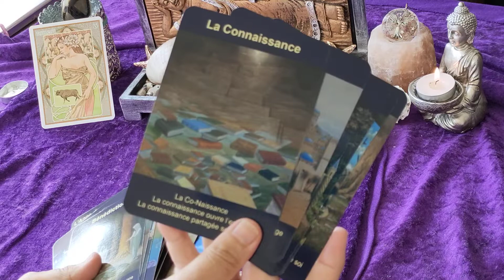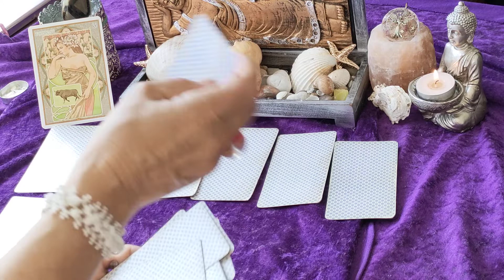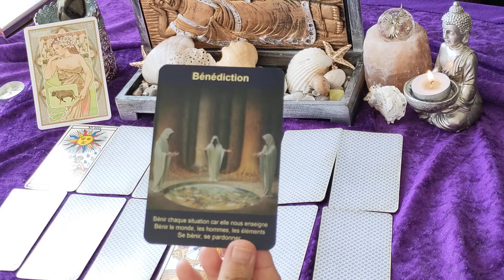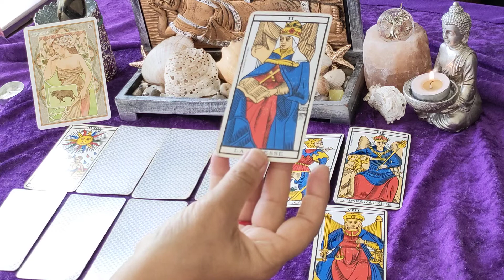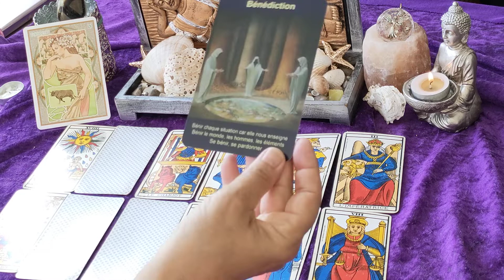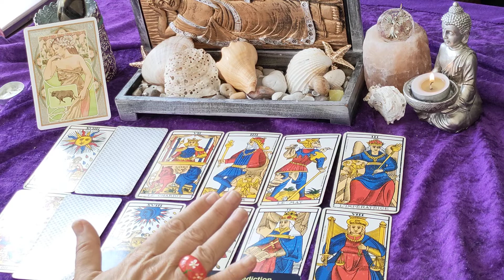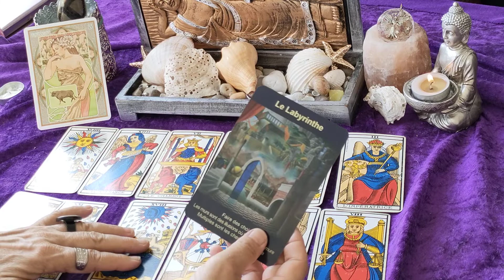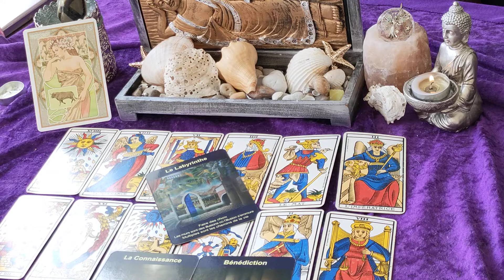TAUREAU ♉ MAI 2022.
Bonjour mes chers amis ! 🌷

Je vous retrouve  toujours avec joie 🧡  pour votre tirage du mois par maisons astro, et je vous fais connaître  aujourd'hui l'Oracle de François Joly.

N'oubliez pas que vous avez aussi un signe ascendant.
Trouvez le en allant sur evozen.com.

🔮 Je suis joignable pour votre guidance personnalisée.

💗 Merci pour vos commentaires, vos courriels et merci pour les partages de mes vidéos à vos amis et famille, ⚘sur vos réseaux en cadeau pour les anniv des amis 🥰
Et bienvenue aux nouveaux amis ! ☎️ 😉

En vous abonnant, vous activerez la petite cloche pour  ne rien rater.

Des tirages intemporels (à 3 choix) , questions du moment, deménagement, amelioration santé, conflit, relations amoureuses ..  sont à votre dispo sur la chaine🔑

Soyez patients ; je réponds toujours. 📩

 🙋‍♀️ Ma plus plus profonde gratitude et un grand merci pour votre générosité.  💜
Vous pouvez indiquer l' adresse email ci-dessus en entrant dans votre compte PayPal.
Je vous remercie pour votre confiance et vos confidences car chaque vie est un roman ! 🌠

💋 À bien vite ! 🙏💜

Tarotjoliment vôtre ! 🃏 de
Odulie 🌹